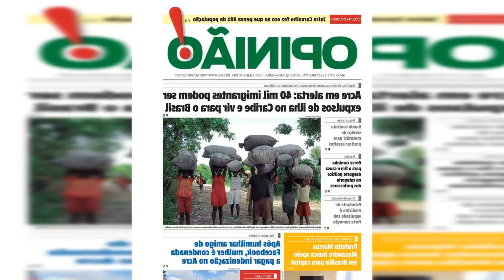ATLÉTICO CONTRATA 3 REFORÇOS PARA DISPUTAR 2ª RODADA DO ESTADUAL NOTÍCIAS CONTILNET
De vez em quando fazemos contratações. disse o presidente do Galo. Marcelo Avelino.